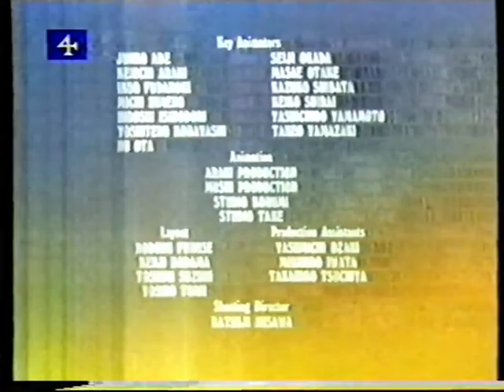Heathcliff - Ama seca [PT]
Série que passou na TV portuguesa nos anos 90.
Alguém tem mais episódios?